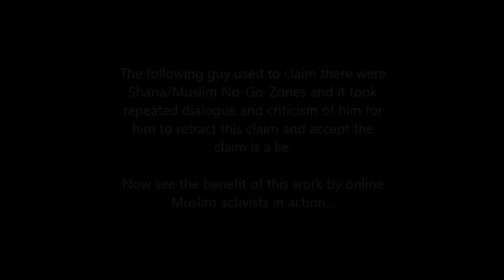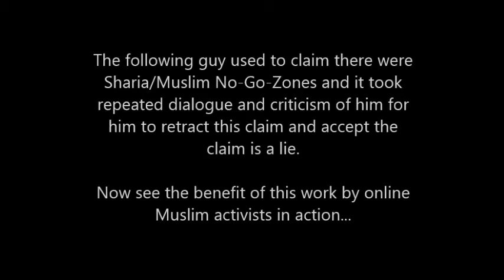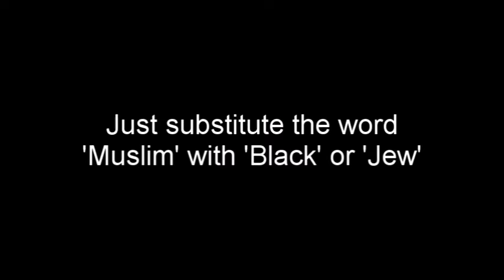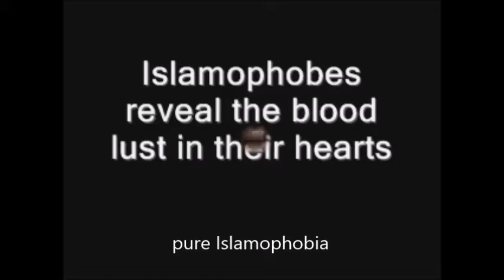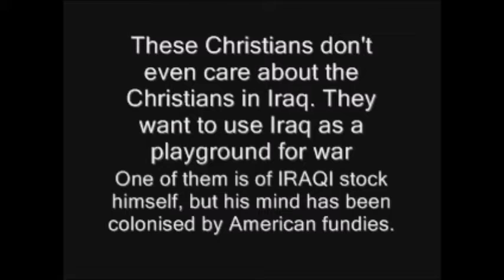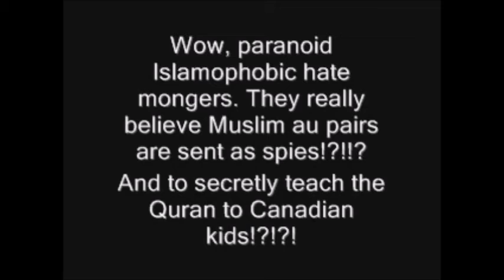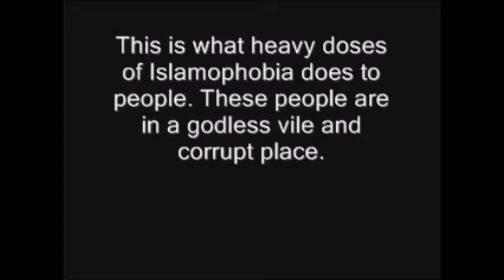How Muslim Critiicism of Jonathan McLatchie Helped Expose Islamophobic No Go Zone Propaganda